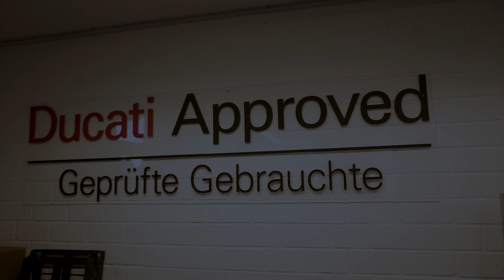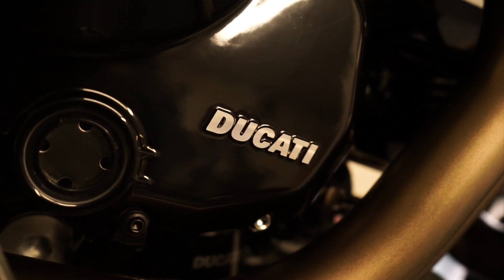Scrambler FASTHOUSE der auf 800 Einheiten limitierte Desert Sled, first look, Motorrad Meisterei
Hallo zusammen,
kurze Vorstellung des Fasthouse Scrambler. Bildschön 800 Einheiten weltweit, viel Spaß dabei!